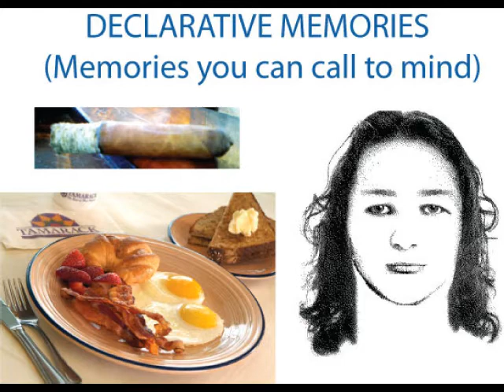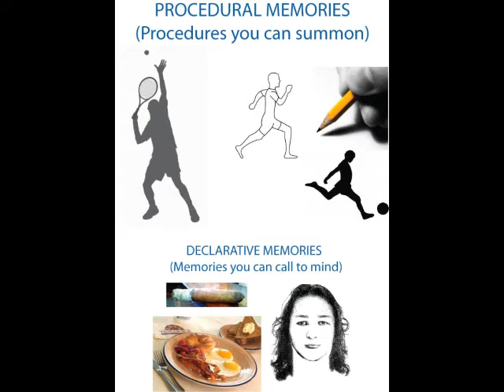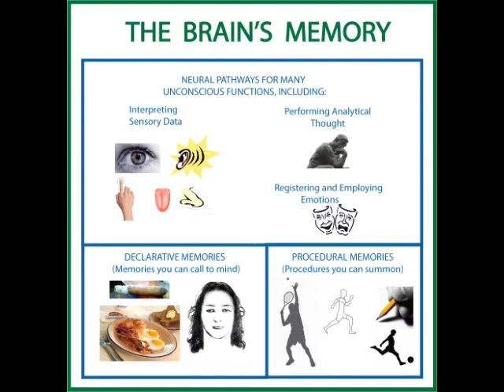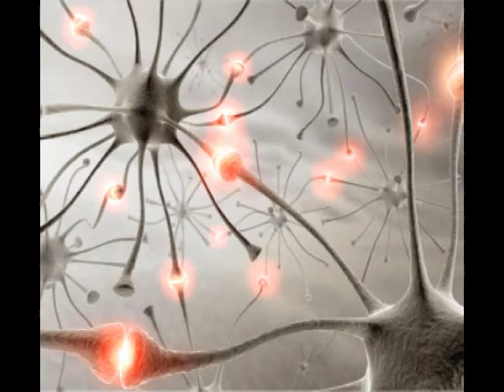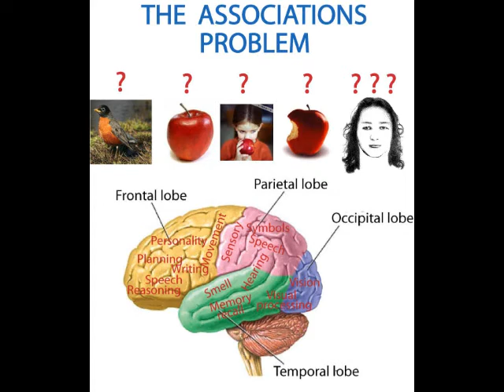How the Brain Works: the Brain's Memory, Video 9 of 20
This is the ninth of twenty videos on how the brain works and the first of three on human memory. It describes things brain science has learned about various sorts of memory--about memories you can call into your conscious mind, memories used to activate skills like serving a tennis ball, and a wider range of memories used by the human brain to do things like recognize objects and decipher speech. It then describes how neural networks containing such memory may get created and raises the question of how memories stored in different parts of the brain get coordinated.

brain science
conscious mind
how the brain works
human memory
neural networks
parts of the brain